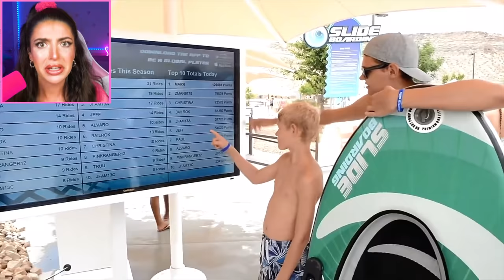These WATER SLIDES Need To Be SHUT DOWN !!!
Today Alexia Marano from AnythingAlexia reacts to the most insane water slides should NOT EXIST and need to be SHUT DOWN !!! YOU WONT BELIEVE these waterslides exist !